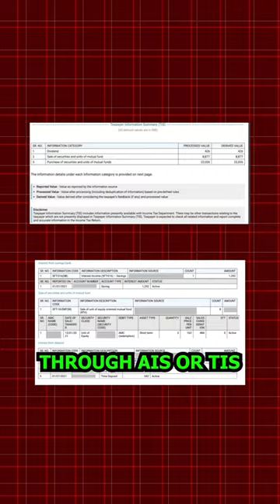Don't do these 3 mistakes while filing ITR